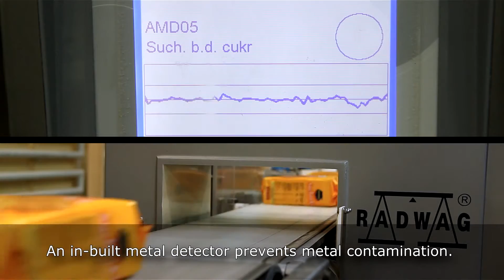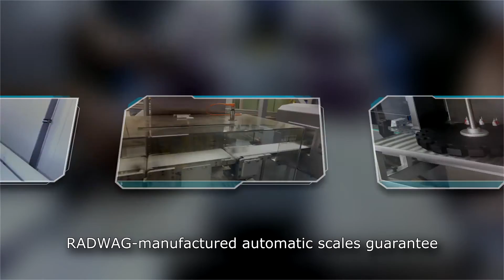Dynamic Checkweighers - Support of production process performance